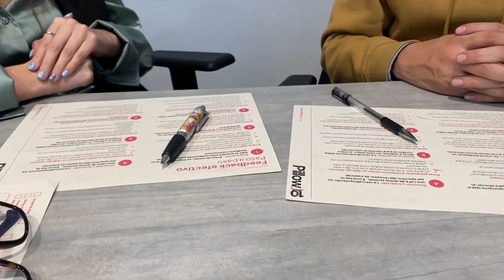Pillow - Workshop para Necomplus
Compañía perteneciente al sector de los medios de pago que aporta tecnología propia para generar soluciones diferenciales trabajamos en el objetivo de dar a los líderes de la organización herramientas prácticas para que a través de la empatía, puedan establecer un mejor relacionamiento con sus equipos al momento de comunicarse con ellos y darles retroalimentación efectiva.